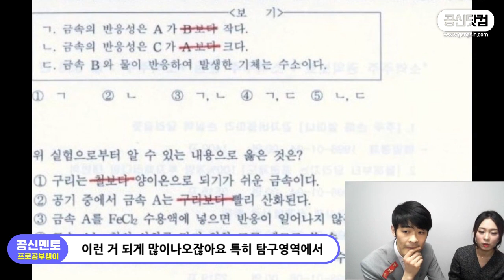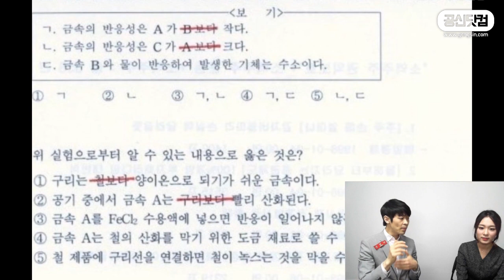(~보다 크다? 작다?) 문제풀 때 헷갈리지 않는 방법 ★ 공신 강성태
김신혜 공신 강의 더 보러가기
[공부의신 페이스북] 좋아요!

문제를 풀 때 헷갈리기 쉬운 "A는 B보다 크다." 혹은 "A는 B보다 작다."같은 것들! 이것들 때문에 문제를 틀린다면 얼마나 억울한가 ㅠㅠ